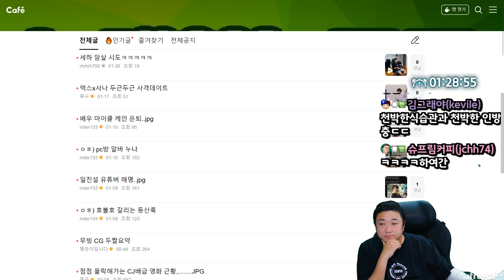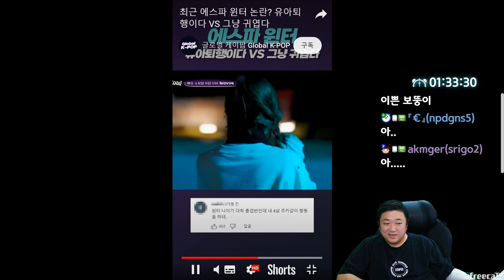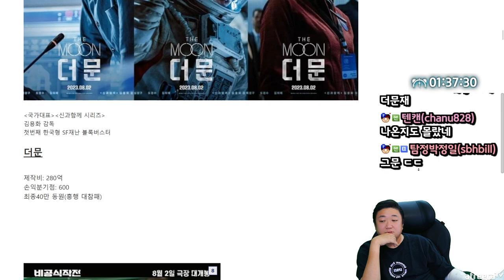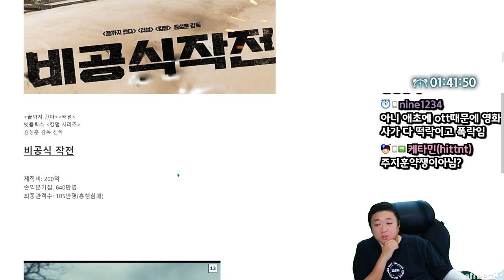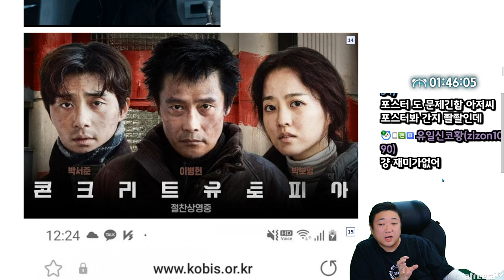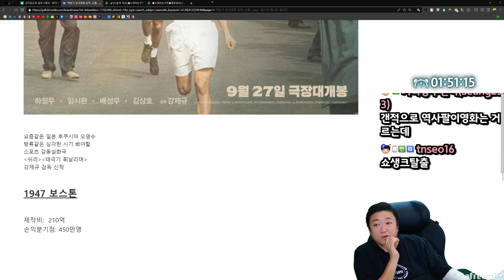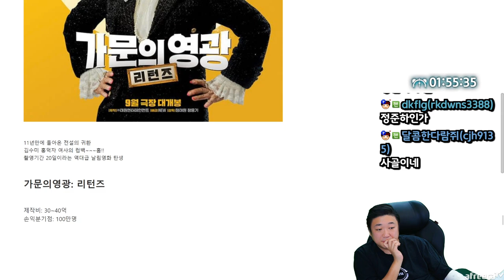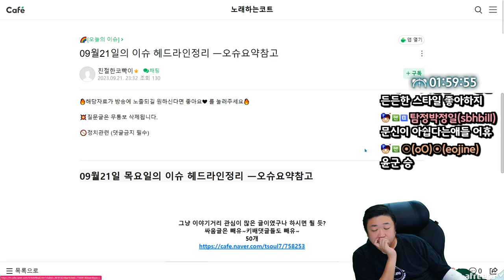하반기 한국영화 성적...근황..... (23.09.21-3)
[음원출처]